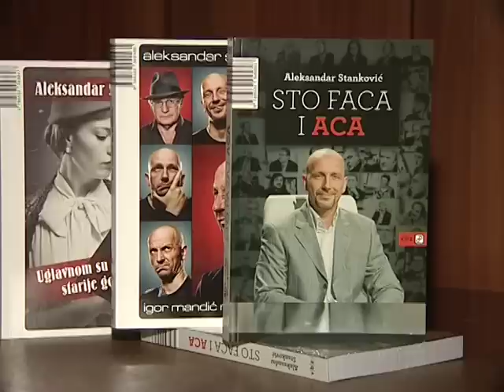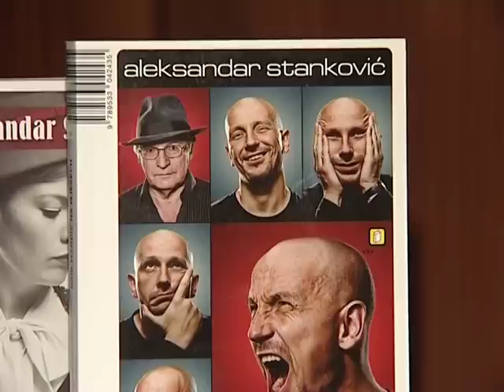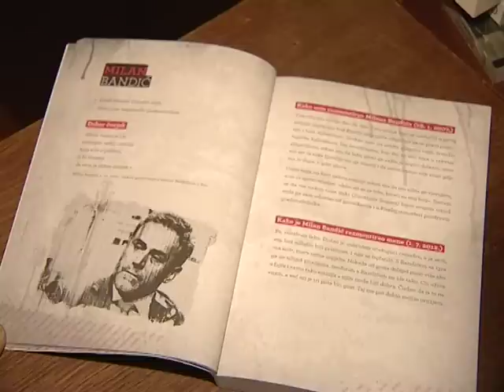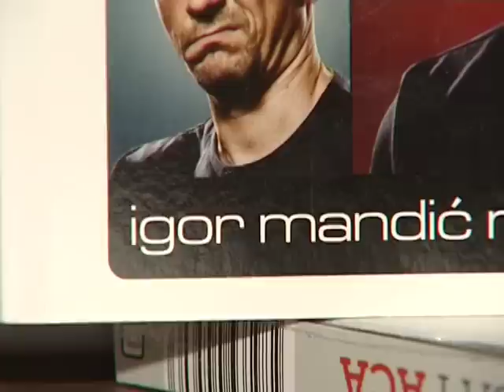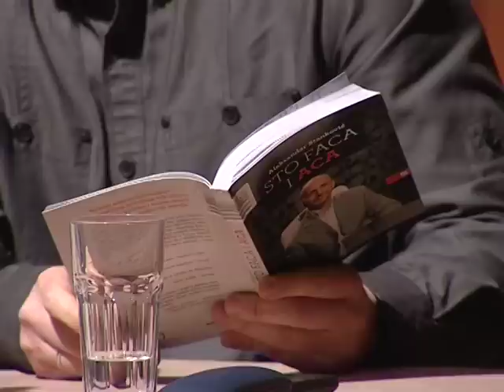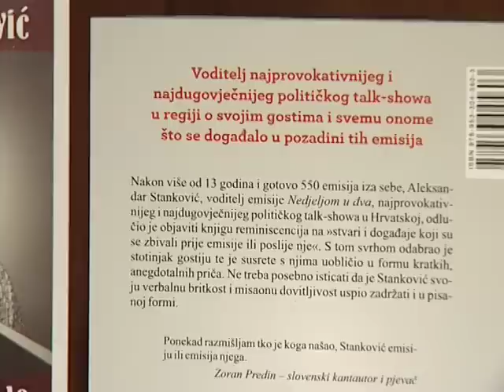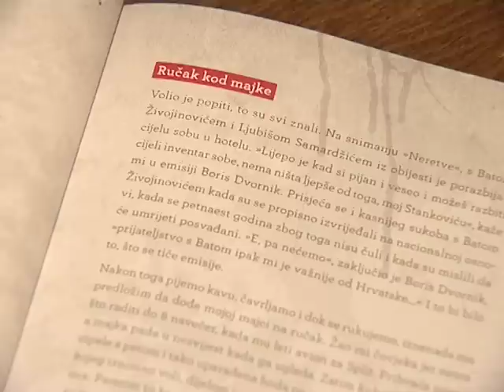Aleksandar Stanković na Tv Istri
Predstavljanje knjige Sto faca i Aca